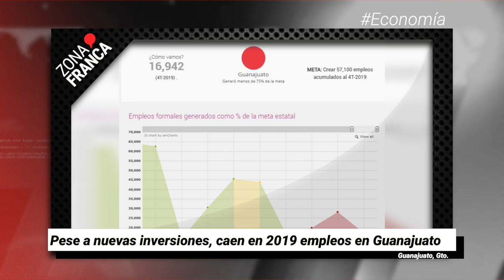Guanajuato, tercero en robo a autotransporte de carga | Breves de la Zona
No te pierdas LoÚltimo con las BrevesDeLaZona🖥️
- Pese a nuevas inversiones, caen en 2019 empleos en Guanajuato.
- Es GTO tercero en robo a autotransporte de carga.
- “De homicidios no hablo”, advierte secretario de Seguridad en León.